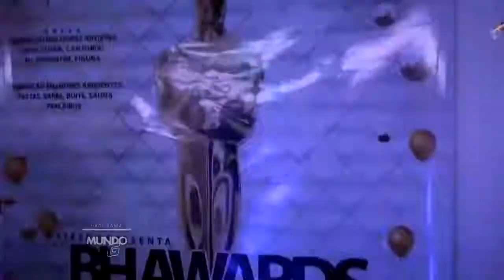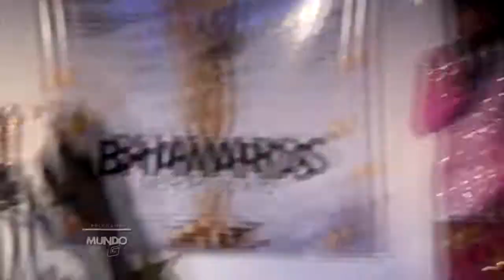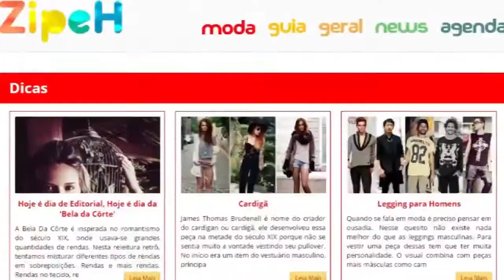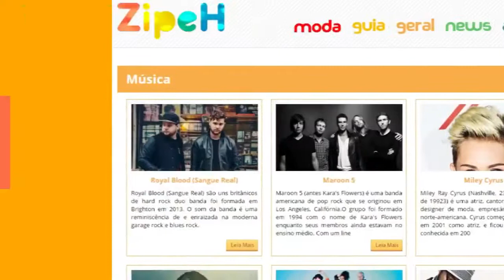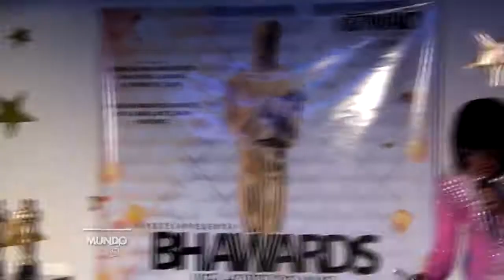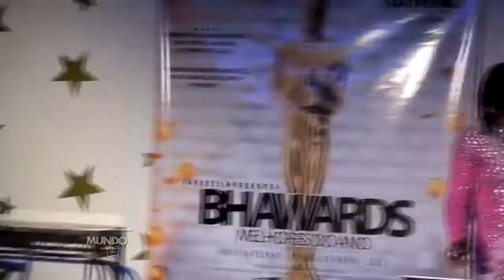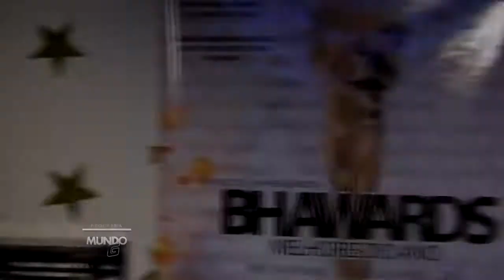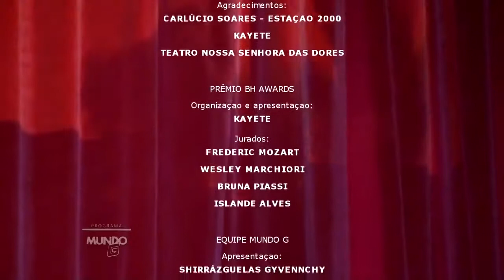PROGRAMA MUNDOG PREMIAÇÃO